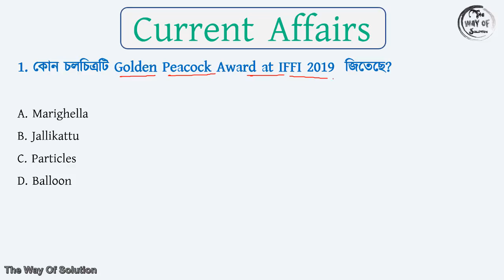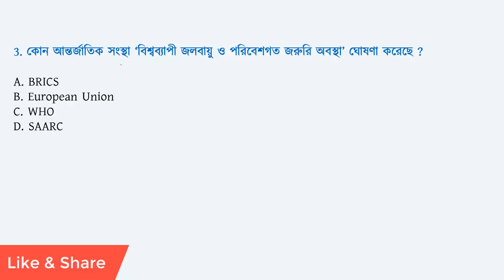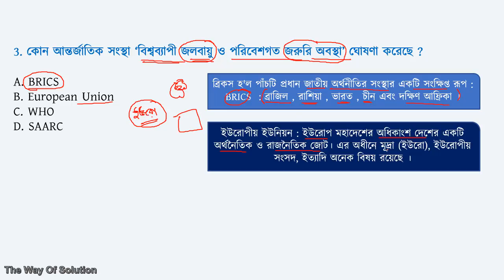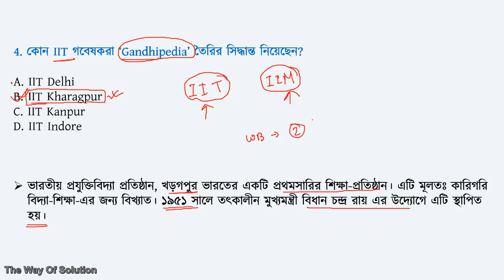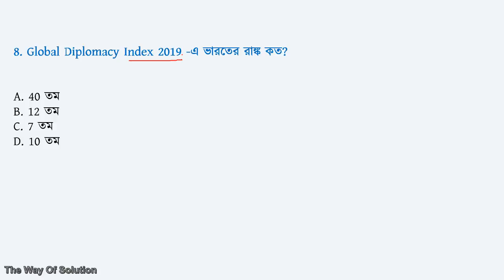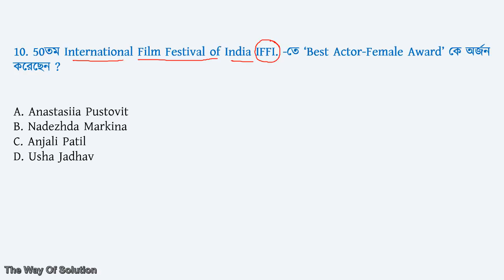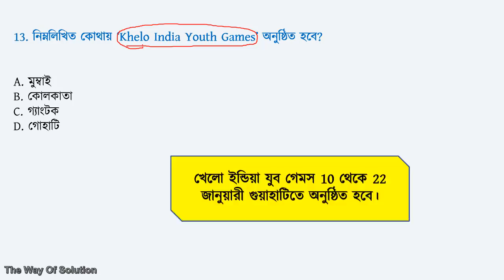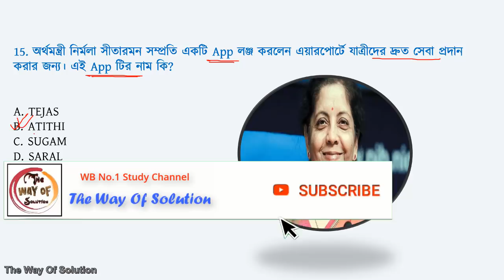কারেন্ট অ্যাফেয়ার্স ২০১৯ | Current Affairs 2019 in Bengali | The Way Of Solution | Part - 14